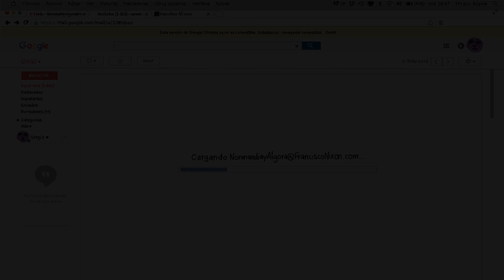Francisco Nixon - Normandía y Algora